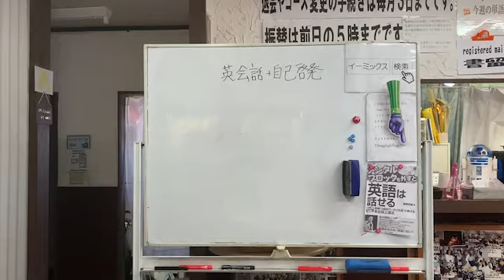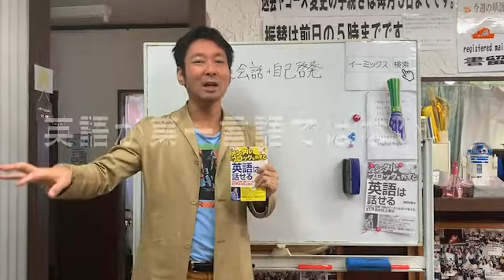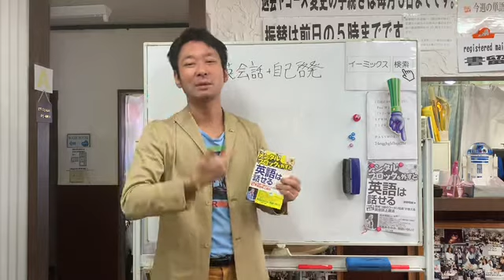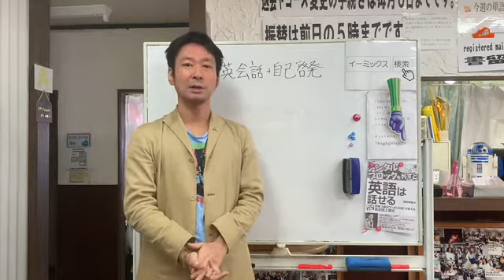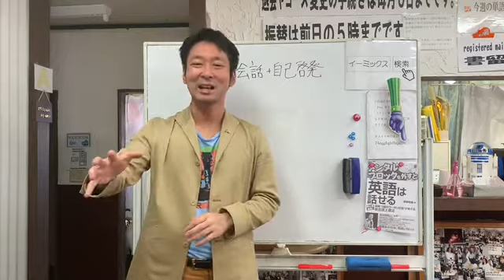『メンタルブロックを外すと英語は話せる』本の紹介最終回 と講演情報(２０２０年４月）コロナウィルスの影響により中止になりました。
※講演情報
2020年4月2日（木曜日）午前6時　（朝です）
市川グランドホテル（ＪＲ市川駅より徒歩2分）
にて　参加費無料　　主催　市川市倫理法人会
予約不要ですが、予約されましたらいろいろな方を紹介できます。

（コロナウィルスにより中止になりました）

『メンタルブロックを外すと英語は話せる』本の紹介最終回

英検3級なのに英会話スクールを経営しておりますが、さらに
英検3級なのに英語の本を出す。というあり得ないことをやります。

本の内容について紹介しております。

本は3月23日発売

アマゾン英会話ランキング1位！獲得

イーミックスグループ代表
英会話　初心者専門校イーミックスはこちら

濱野　将樹